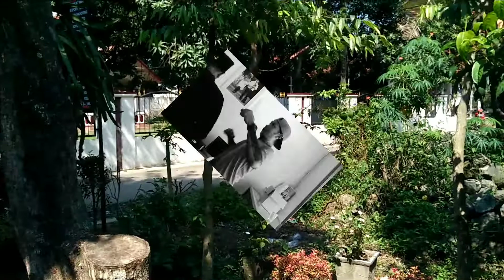Film Pendek Sunda || Dua Koplak Jaga Konter part 2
Assalamualaikum...
Ab Hunting Mempersembahkan
Film Pendek Sunda || Dua Koplak Jaga Konter
Semoga Terhibur. Terimakasih 'Hatur Nuhun'